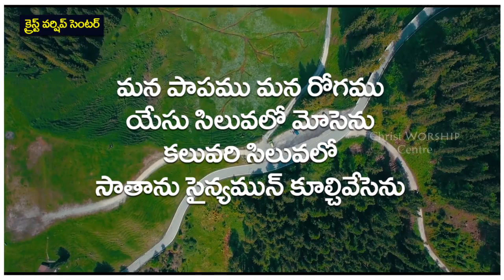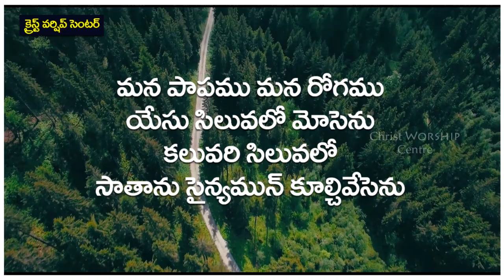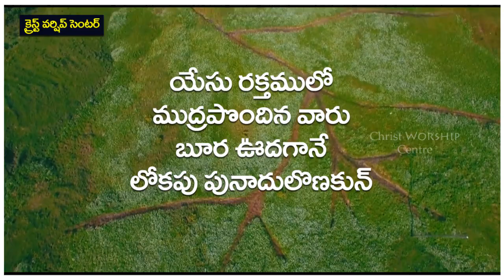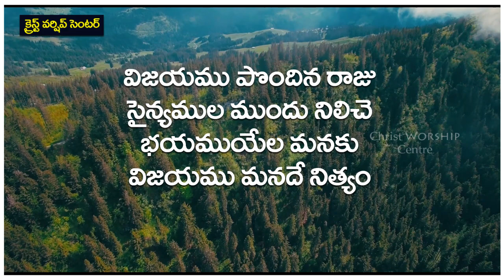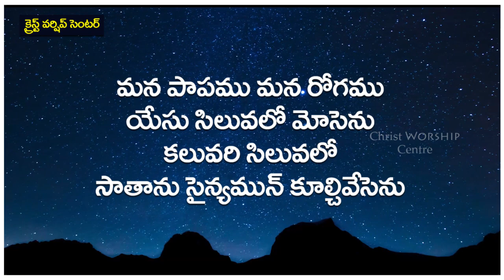మన పాపము మన రోగము యేసు సిలువలోనే .||Telugu Christian Lyrical Song